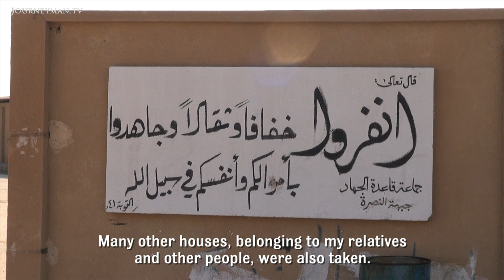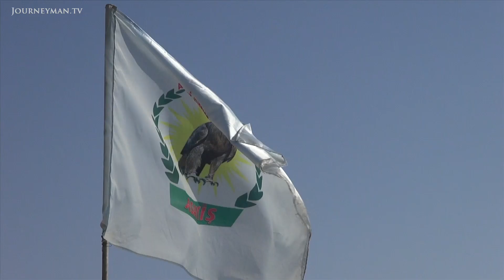Syrian Christians' Deadly Battle With Islamist Persecution (2014)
Christians Fight Back (2014): As Syria's civil war rages, Christians, who make up one-tenth of the population, are being driven out. But in the Northeast, hand-in-hand with the Kurds, one group are beating back the Islamists' advance.

"They said they'd chop our heads off if we stayed. They said we were supporting the regime and they burnt one of my cousins." Mohammed Jelloud, a local Arab man, says of the oppression of rebel groups with ties to Al Qaeda. But now the Kurds have taken this region, which is split between Christians, Muslims and Kurds. For the Christians, the most vulnerable group, it is a godsend. Elsewhere in the country an estimated 450,000 have been displaced. "The extremists said the Christians and the Kurds were infidels and had to be killed!" Mahjoub, an elderly Christian, explains as he reveals the devastation wrought on an Orthodox church. This fanaticism is why so many Christians oppose the revolution, fearing it is controlled by radical and foreign interests. Now under Kurdish leadership, a fragile but tolerant haven has opened up here. Fadi, a young Christian, has thrown his lot in with the Kurdish police, because they offer a freedom that no one else can. "I have come to work with them because they are working to secure my lifestyle. I just want to have freedom."

Balint Szlank – Ref. 6030